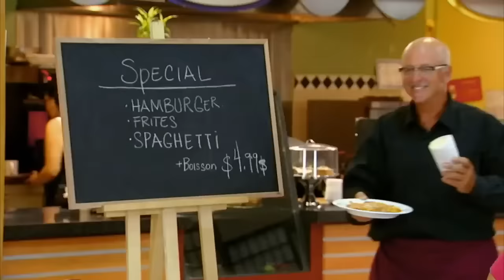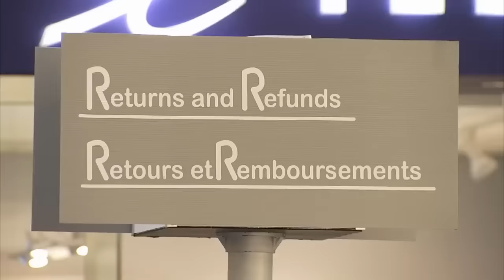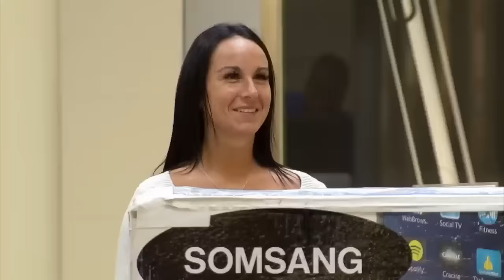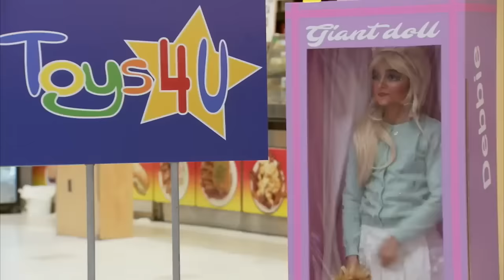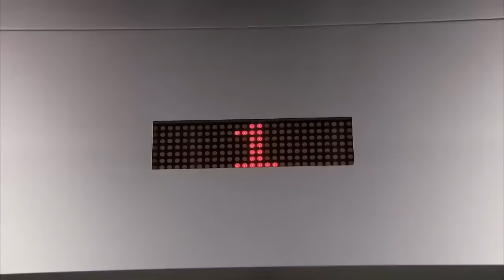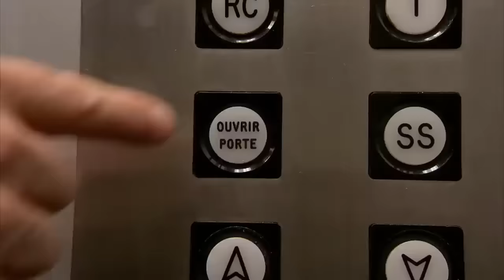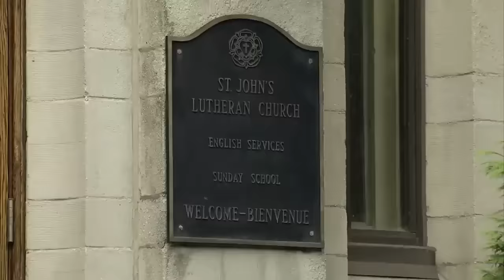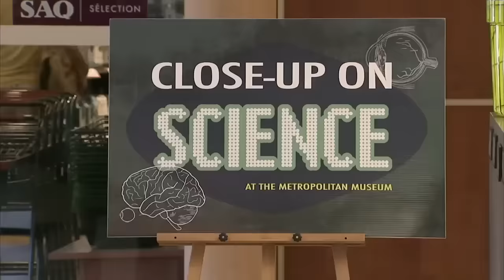Pranks That Radiate Vine Energy 2024 | Just For Laughs Gags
🎉🤣 Do it for the vine? I AINT GON DO IT!